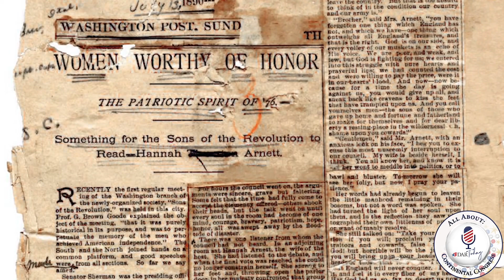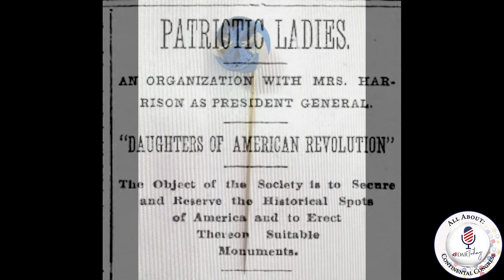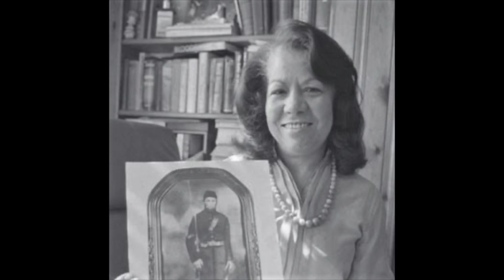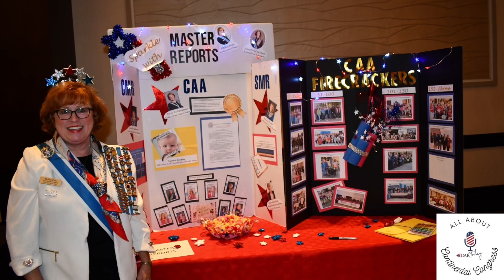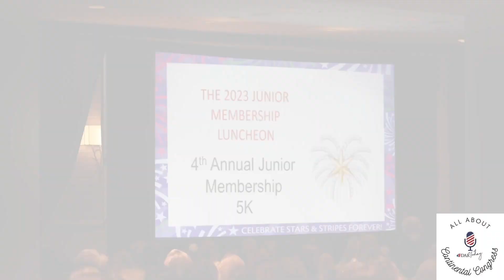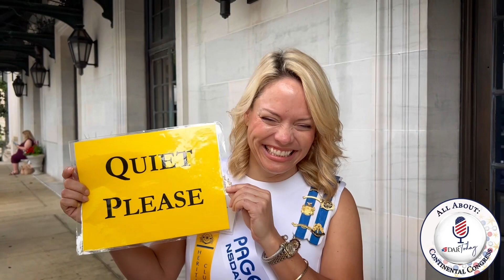DAR Today Podcast - July 2023 - Episode 12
National Society Daughters of the American Revolution

President General Pamela Edwards Rouse Wright

National Chair DAR Today Podcast Brooke Bullmaster Stewart

Episode 12 - July 2023 Highlights:

🔹 Our First Continental Congress!

🔹 Lena Santos Ferguson Plaque dedication

🔹 All About Continental Congress; a recap of many of the key events each day!

🔹 “Words on a Page” - Who are our ‘ladies in white’ and what is their vital role in our society?

🔹 Units Overseas at Continental Congress

 Special thanks to the Congress Photography Committee for the wonderful pictures of so many events during Congress!

First Continental Congress segment & Lena Santos Ferguson segment:
Moment of Triumph by MaxKo
Page segment:
Happy Upbeat by MaxKo
Django Jazz
Recap of Congress:
Memories of the Past; Apple Soundtracks
Units Overseas segment: America the Beautiful (and other Patriotic Themes) by Stephen Anderson